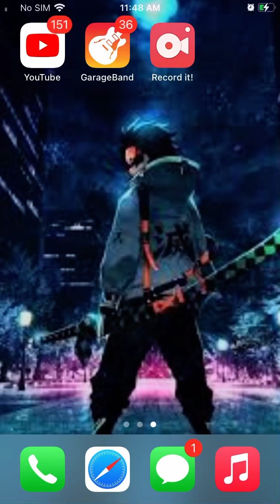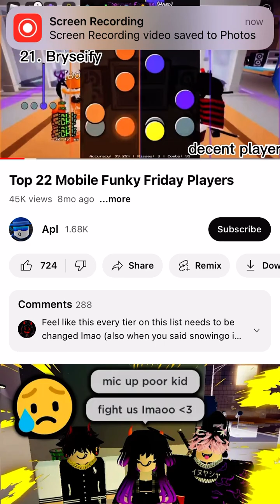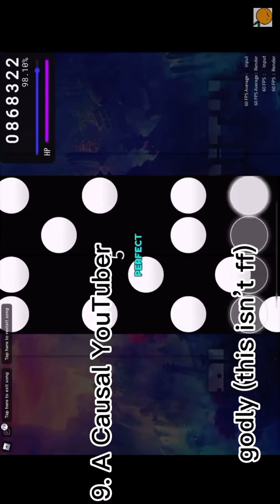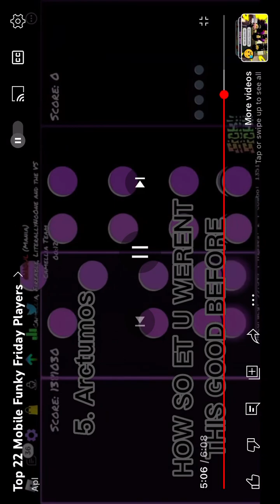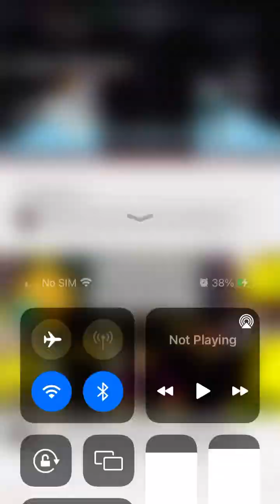April 20, 2023